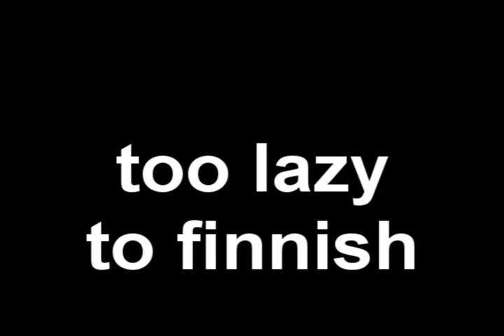DeliciousCP fights Cossack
Yep, I still got it.